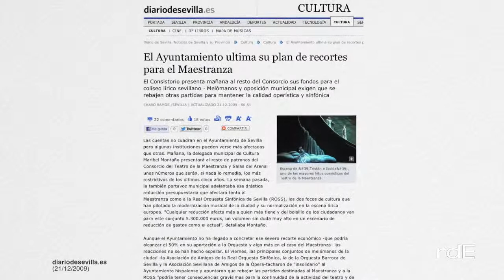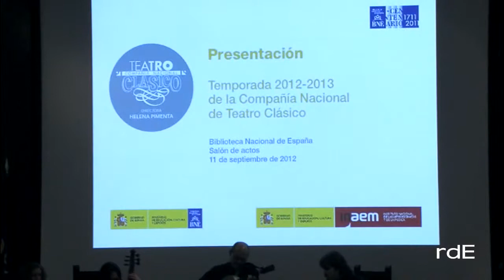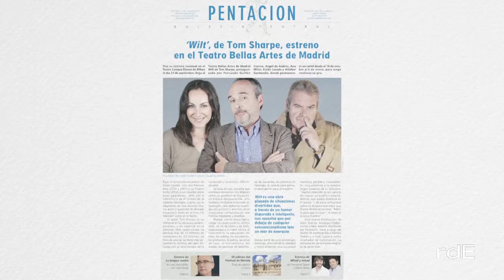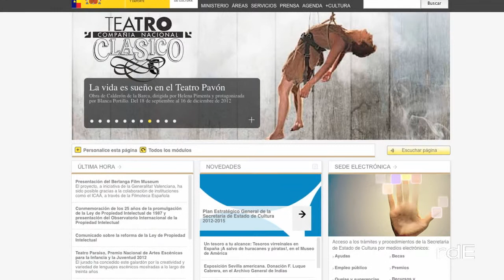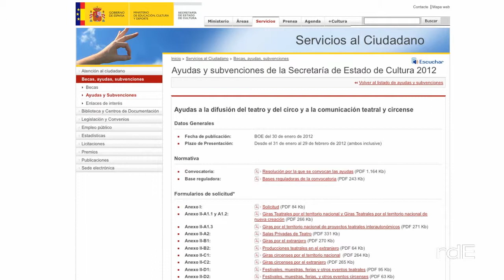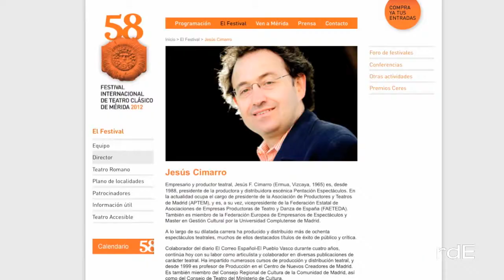La crisis en el teatro. Una crisis económica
Reportaje sobre la incidencia que ha tenido la crisis en el teatro en España. Se entrevista a profesionales de las artes escénicas y al Director General del INAEM, Miguel Ángel Recio.